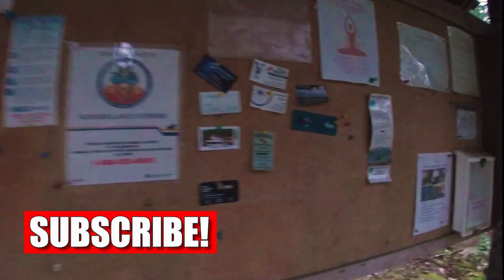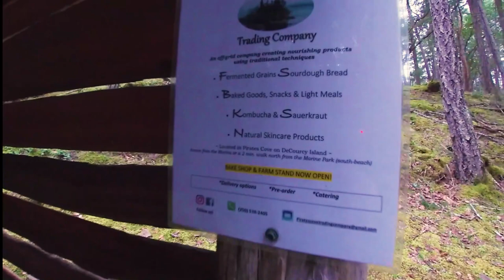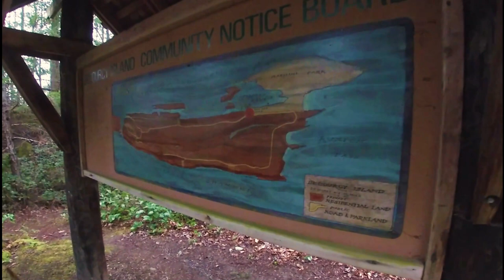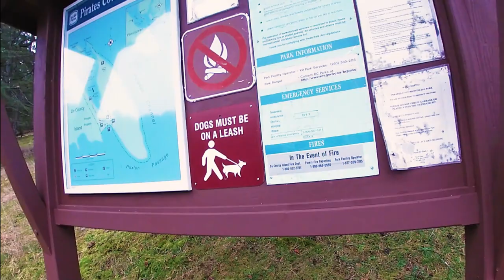We Explore DeCourcy Island and Hide Painted Rocks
Pirates Cove on DeCourcy Island is a magical place that everyone should explore.  Join us for our early morning walk around the cove and some rock hiding before we pull anchor and stern line and head back to our home mooring.  Back at the mooring we clean our bilges and work on the generators.

 After a weekend away – it was time to do a bit more boat work which included putting the water pumps in parallel.  Blaine explains why he does this.

Robin Yong

00:00 Introduction
01:11 Pirates Cove morning walk
03:49 pirates cove trading company
06:03 drone footage of pirate's cove
06:51 hiding painted rocks
09:14 removing stern line
11:05 leaving pirate's cove